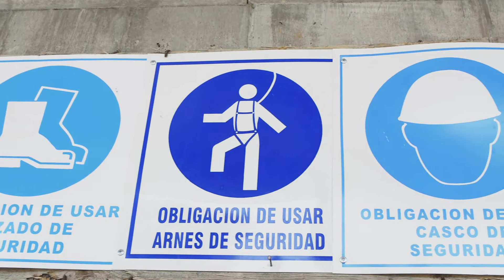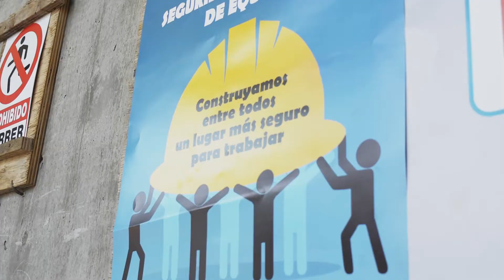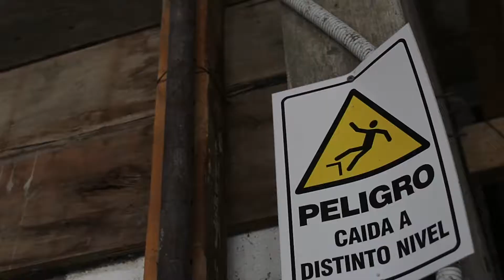HIGIENE y SEGURIDAD en una OBRA en CONSTRUCCIÓN - Programa SOL (Grupo Proaco, Córdoba)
¿Cómo hacer un plan de higiene y seguridad en una obra en construcción?
🆗🏗 Desde hace mucho tiempo venimos trabajando en optimizar nuestras medidas de higiene y seguridad en las obras que realizamos.
✅ A fines de 2019, implementamos el Programa S. O. L.: una propuesta basada en los objetivos de Seguridad, Orden y Limpieza en la construcción.
👷‍♂ El Técnico en Higiene y Seguridad Matias Murúa, encargado de la ejecución del proyecto de forma interna, nos comenta cuáles son las características de esta iniciativa propia y original de Proaco que empezó a aplicarse en la obra de Torre V de OperaLuxuryCondominium pero que será extensiva a todos nuestros emprendimientos.

GrupoProaco, DesarrollamosTendencia en RealEstate.